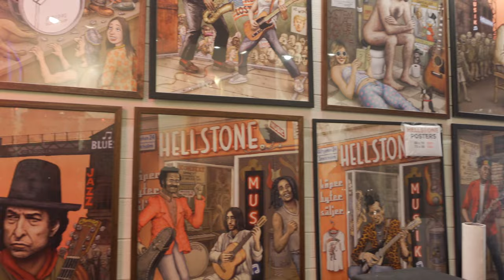Exploring Stockholm: Breakfast, City Tour & Hockey | Vlog 02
Join us as we hit the ground running in Stockholm, Sweden, soaking up the vibe of this incredible city. It was a day of bouncing from one spot to another, fueling our explorations with an unreasonable amount of coffee, and catching the scenic vibes on a train ride to Sala. Up there, it wasn't just about the chilly air but the thrill of a pre-season SHL game where our buddy Kas was owning the goal like a champ.

It's not just about travel; it's about the stories we find along the way.